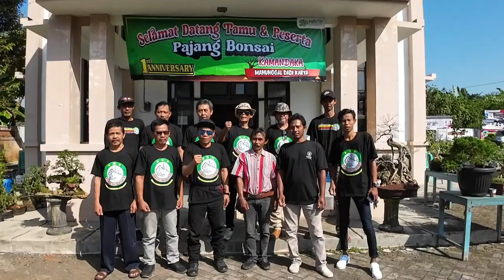spesial review 1st anniversary kamandaka, semoga sukses dan kompak selalu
spesial review 1st anniversary kamandaka, semoga sukses dan kompak selalu. semoga menjadi momen yang terbaik untuk berkarya dan berkontribusi dalam perbonsaian, yang utamanya adalah jalinan silaturahmi dan ekonomi yang lebih baik kedepannya. dengan display yang sederhana namun elegan, dan ditambah jajaran bonsai bonsai yang sangat bagus, membuat saya kagum. 1 stanniversary kamandaka, penuh dengan kejutan yang luar biasa.